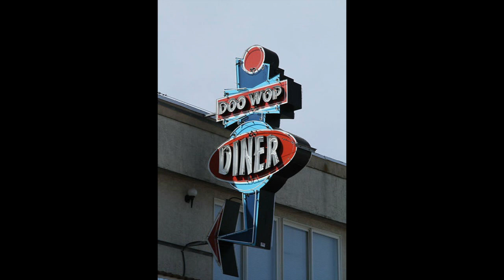JIMMY STEVENS & GROUP THAT'S WHERE THE DIFFERENCE LIES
JIMMY STEVENS & GROUP, THAT'S WHERE THE DIFFERENCE LIES, RARE DOO WOP BALLAD, VOCAL GROUP HARMONY, DOO WOP MUSIC GENRE